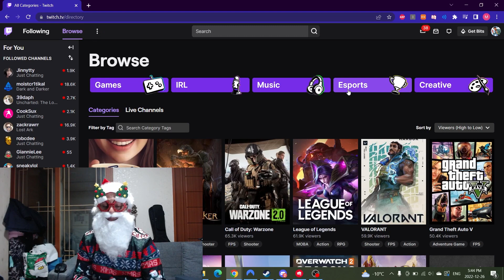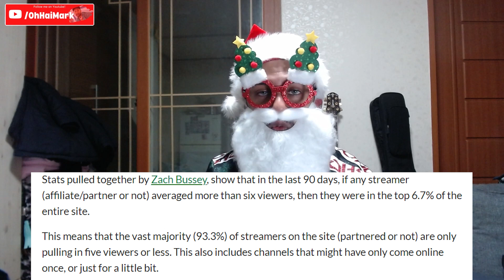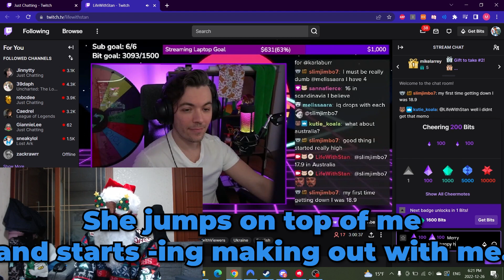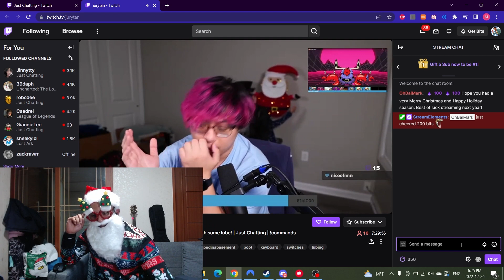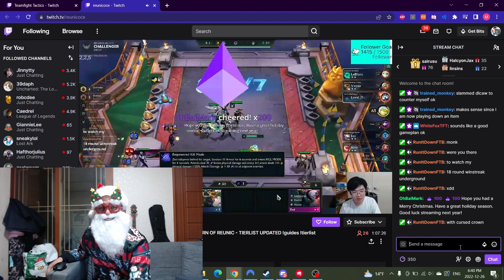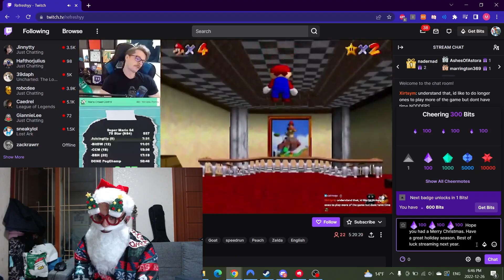Donating to small streamers on Twitch | Christmas 2022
Spreading the Christmas cheer by donating and showing love to smaller streamers.

The size of the deed does not matter, it's the intention behind it.